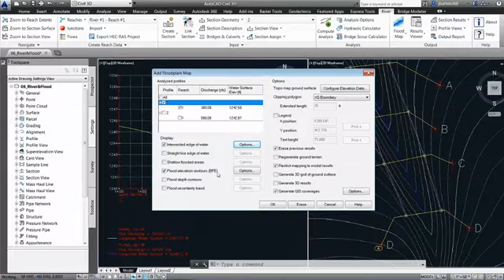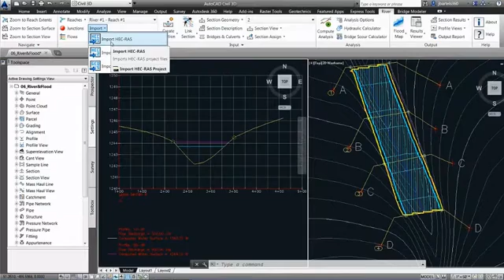AutoCAD Civil 3D - Features - River Flood Analysis